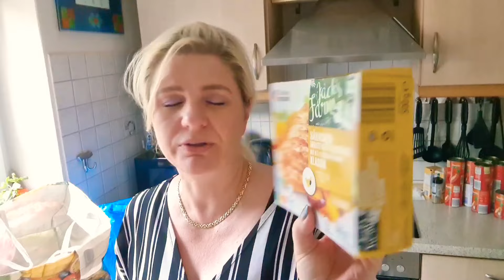Selbstexperiment wieviel kann ich in 14 Tagen abnehmen | Video Tagebuch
Hallo 😊
Die letzten 2 Monate hab ich alles gegessen worauf ich Appetit hatte und natürlich richtig viel zugenommen 😱 geht zunehmen schneller als abnehmen?
Mein selbstexperiment, wieviel kann ich in 14 Tagen abnehmen.

Ich hab 14 Tage Video Tagebuch geführt, wie ich die Tage erlebt habe ob ich durchgehalten habe und ob ich abgenommen habe, seht ihr im Video.